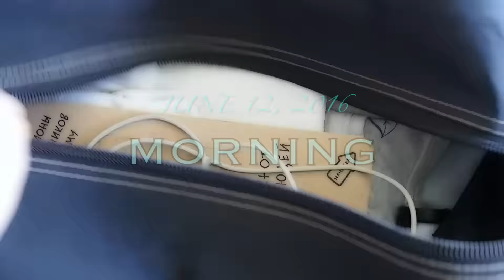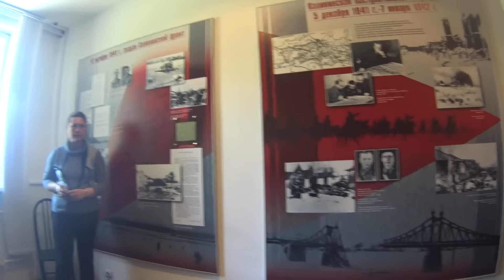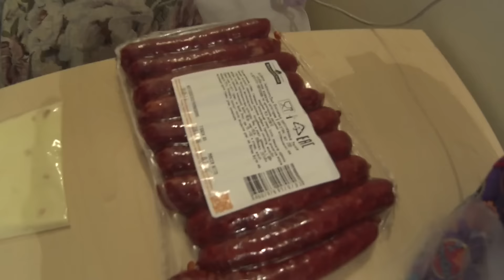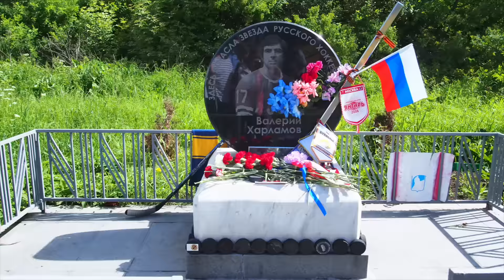VLOG: Я ПОМНЮ...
Всем привет! Меня зовут Саша, мне 13 лет. Я рада приветствовать вас на моем канале!
Periscope: @Sasha_Nabatchikova
Ответы на самые популярные вопросы:
я снимаю на телефон, ipad, фотоаппарат Samsung, Olympus, Sony.